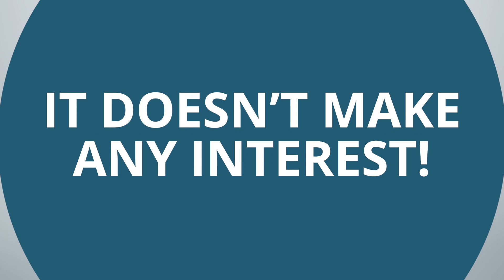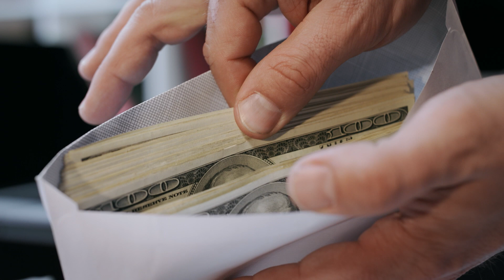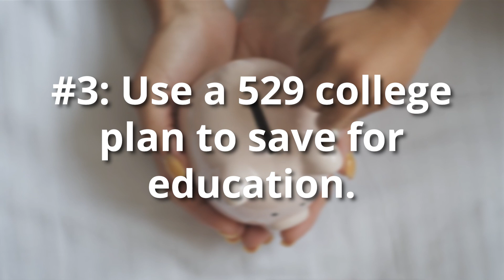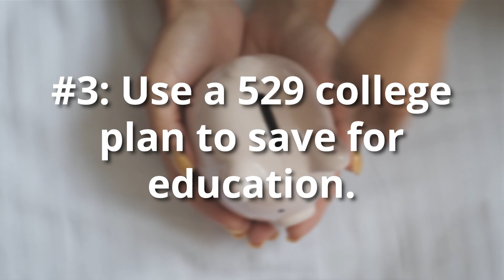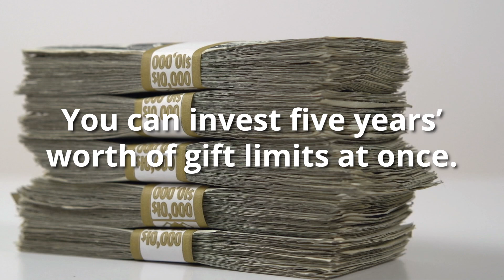Make Your Kid a Millionaire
Let's make your kid (or grandkid) a millionaire! You might think it's unattainable, but there are simple steps you can take now that are guaranteed to pay off in the future.

In today's video, Jeff gives his top tips that will help set your child up to become a millionaire. Plus, there may even be some benefits for you when it comes to taxes. Not only are you giving your child a head start on their retirement savings, but you are teaching them important lessons about finances, patience, and how to invest their money. These are things that just aren't taught in schools anymore!

Children have the benefit of time. Take advantage of this. A little goes a long way! ​​​​​Even $100 a month can make huge gains in the long-term.

*Advisory services offered through Trajan Wealth L.L.C., an SEC Registered Investment Advisor. Fiduciary advisor not dually licensed as a securities broker and not able to sell securities for a commission.